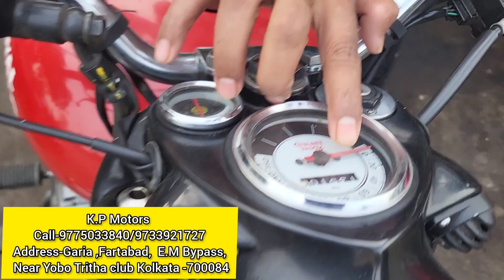Cheapest Second Hand Bike Showroom near Kolkata ||stating 19k |K.P Motors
Shop- KP MOTORS
Address:-Garia ,Fartabad,  E.M Bypass,
Near Yobo Tritha club Kolkata -700084
 Mobile:-
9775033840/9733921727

                      Maybe lifestyle

my  orther Channel

2nd hand Bike Showroom In Kolkata Second Hand Bike Showroom Under 15k Bike
 Pulsar Bike
Honda CBR
Scotty
Glamour
Rtr 4V 200cc
Apache RTR
Super Splendor
R15 V3
R15 V2